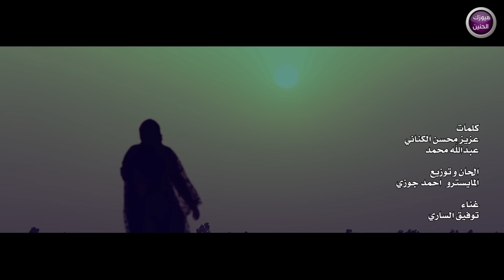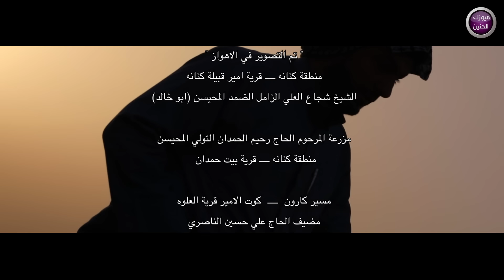الشاعر عزيز محسن الكناني و الشاعر عبدالله محمد - قصيدة تعبان (فيديو كليب)|2020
عزيز محسن الكناني و عبدالله محمد - قصيدة تعبان  (فيديو كليب) 2020

" قصيدة تعبان "

كلمات
الشاعر الأهوازي عزيز محسن الكناني
& الشاعر الأهوازي عبدالله محمد

الحان و توزيع و ماسترينغ : المايسترو أحمد جوزي
غناء : الفنان الأهوازي توفيق الساري
ستوديو : شركة فنون الأهواز
ضياءالدين _ بغداد
هندسة الصوت : مهدي الزايري
D.O.P & Edit & Color
Masood Goodarzi
إنتاج  : فنون الأهواز
إخراج  : عزيز محسن الكناني

"قصيدة تعبان "

المقطع الأول
كلمات الشاعر الأهوازي
عزيز محسن الكناني

تعبان مابيّه بعد ، صدّگ بعد مابیه
و اسم الفرح مُنیه صُبَح و اتحلم ابطاریه
جثّه آني باقي ابلانفس و استغربتني الريّه
عبّالي من تسمع خبر گلبك يعاود ليّه
و ابدرب حبك تيّهت، امشي و ارد يوميه
و أصبح خبر كانَ غداً و احچایة المحچیه
و یاما مشیت ادروب امس چانت گبل منسیه
و یاما حسبت الرجعتك من واحد الحد ميّه
مو نكته ، بس ولله مصخ حتى الملح تاليه

يا ناكر العشره ولك شو ماتصفي النيه
مو گلت ماعوفك ابد، شو هسه ناسي الجيّه
وصفتك ابنخلة هلي و تسگیهه عیني امّيّه
و فلّاح ماردت التمر يا نخلة البرحيه
غطّيني بفياي السعف بلكت تهون اشويّه
عاد ابحلم، لمّن تمر، العب وَدِگ چوبیه

المقطع الثاني
كلمات الشاعر الأهوازي
عبدالله محمد

انته مو اول نذر طش روحه ماي
و لنته اول عاشگ الوَّن گله جاي
آني اول گصبه میته
و للحزن سوّوني ناي
و آني اول کاس طحت ابچف سکارة
 و حرجّوا حته ابغطاي
و آني اول شفه چوّتني
جگارة عاشگ الماصحله راي
الدمعه خدعه
النکته خدعه
الضحکه خدعه
اتضوگ طعمك طیش و اتذبّك مشیب
اتبوگ من حلگك ضحکتك
تشتل ابوجهك نحیب
آني رضعیت الحزن من چان
مامن بالثدایه ایدّر حلیب
و هیّه هاي
ماحصل کاروك مرّه ایهز شگاي
و طفت بیه احلامي کلهه
و ألسهر دثَّر ضواي
و هاي دنیه اتذیّه الماعنده رأي

ـــــــــــــــــــــــ